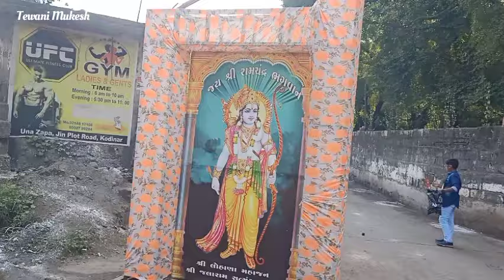ऐक शाम जलाराम बापा के नाम । jalaram jayanti celebration kodinar । Bhakti Songs । jalaram song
ऐक शाम जलाराम बापा के नाम । jalaram jayanti Celebration kodinar

Kodinar jalaram bapa jayanti
Jalaram bapa jayanti celebration kodinar
Musical Event
Sangeet sandiya
Kodinar
Jalaram jayanti Celebration
Jalaram bapa song
Jalaram song
Bhakti geet
Bhakti songs
Tewani Mukesh
Mukesh tewani
Jai jalyan